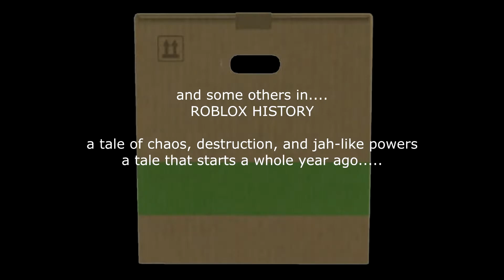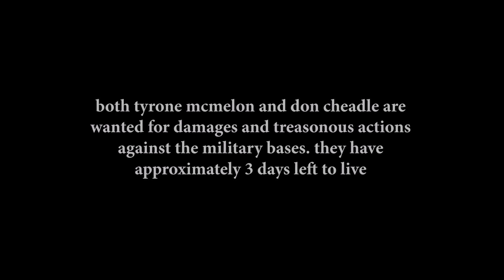the roblox supderadventure | episode 8